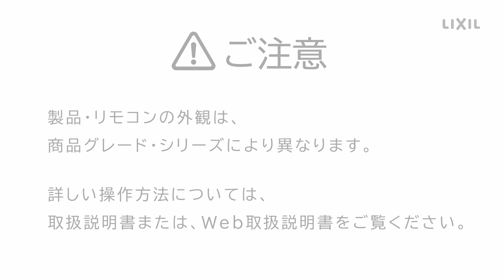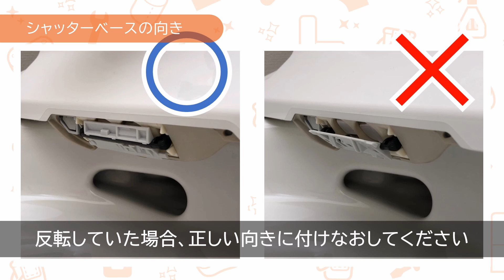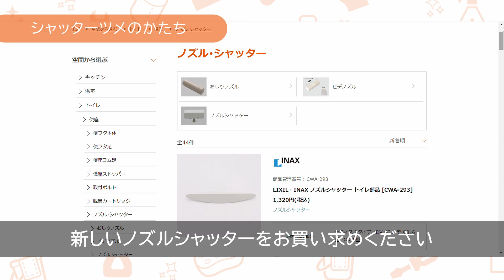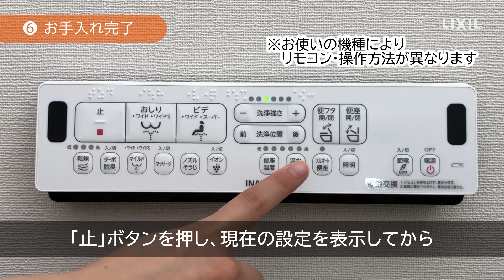【LIXIL】ノズルシャッターのお手入れ方法 ～New PASSO EA20タイプ～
シャワートイレのノズルシャッターは、外してお掃除することができます。取り付け・取り外しのコツと注意点を紹介しています。

0:00 ノズルシャッターのお手入れについて
0:39 お手入れの準備
0:57 ノズルシャッターの取外し
1:14 ノズルシャッターのお掃除
1:39 ノズルシャッターの取付け
2:25 取付けできないときの確認ポイント
3:18 動作の確認
3:51 お手入れ完了

▼NewPASSO EA20タイプ ノズルシャッターの購入はこちら

▼LIXILのおそうじグッズはLIXILストアでお求めいただけます

▼トイレの部品はLIXIL部品ナビから調べることができます

▼トイレのトラブル解決サイトはこちら

▼本動画で紹介しているお手入れ方法の対象品番
CW-EA21／CW-EA22／CW-EA23／CW-EA24